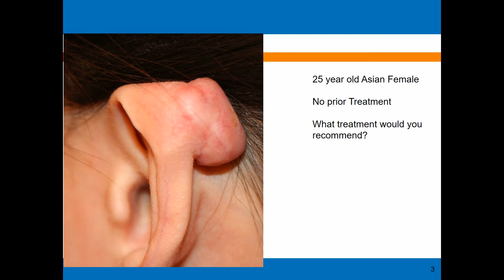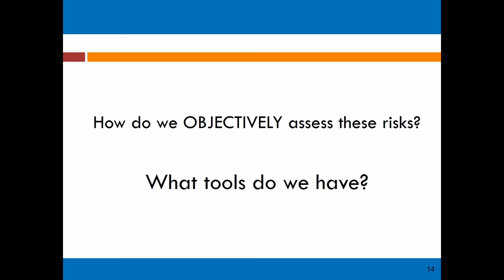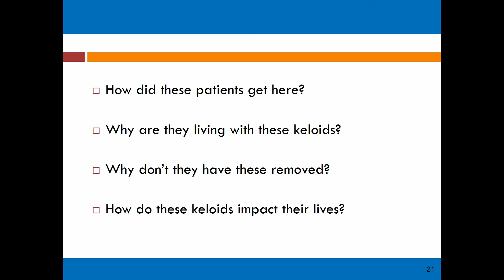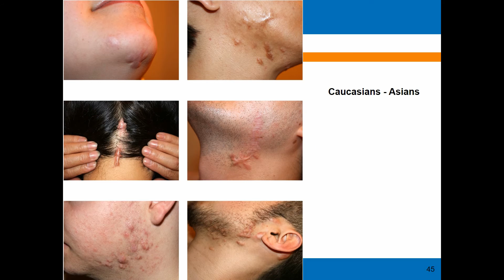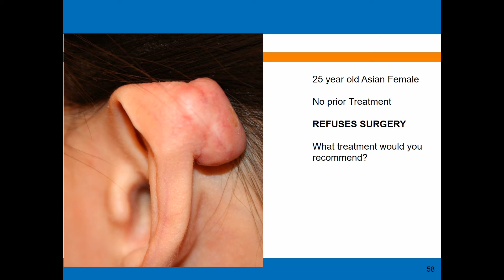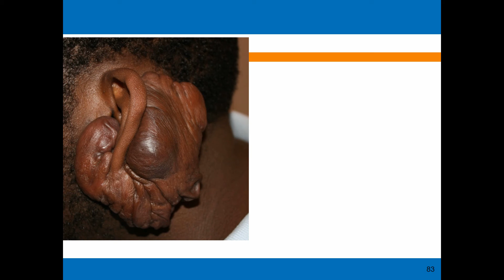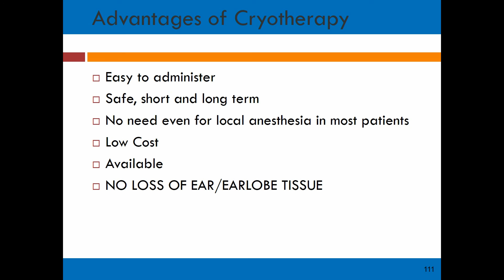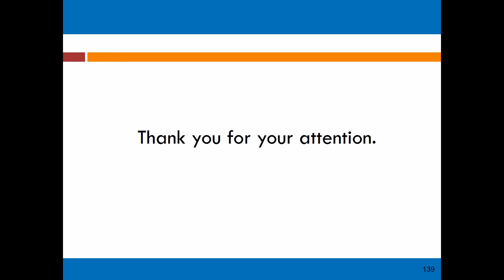Medical Management of Keloid Disorder - Michael H. Tirgan, MD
This is live recording of Dr. Tirgan's presentation at the 1st International Keloid Symposium that was held on Sep., 8-9, 2016 at Rockefeller University in New York.